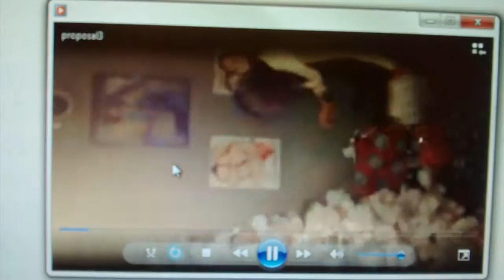The proposal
He put a ring on it!